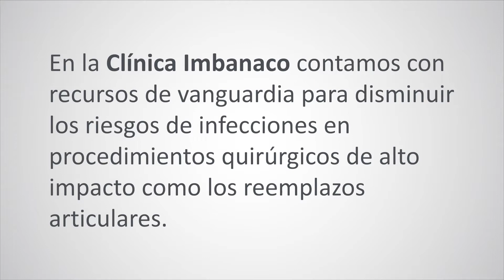¿Sabes qué son y para qué se utilizan las escafandras?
El Dr Julio César Palacio, ortopedista y traumatólogo de nuestra institución nos explica en que consiste este implemento quirúrgico para una mayor seguridad en los procedimientos que realizamos en Clínica Imbanaco Grupo Quirónsalud.